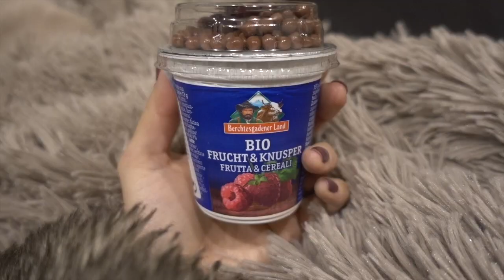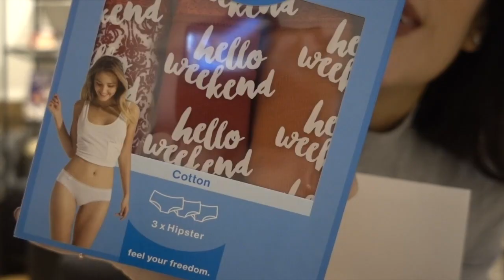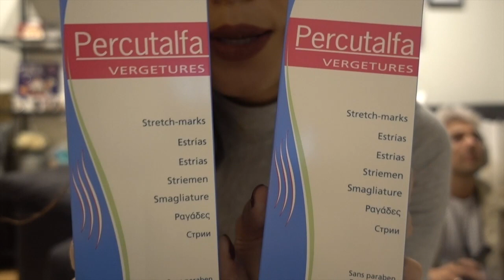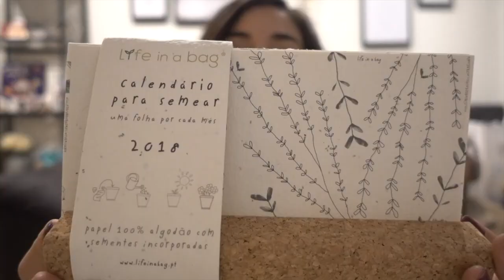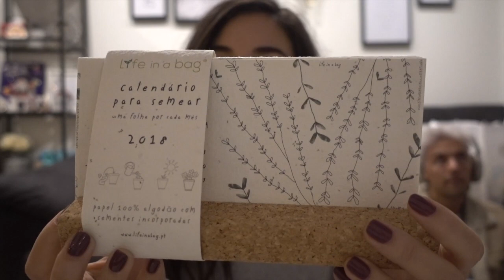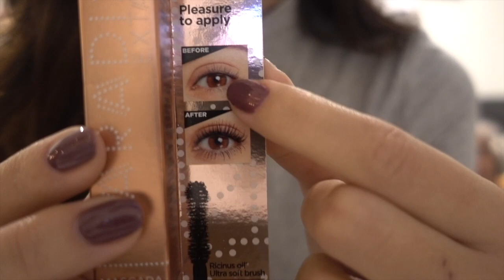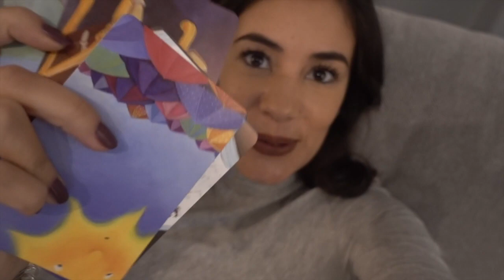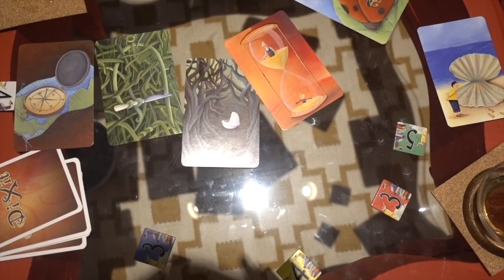VLOGMAS DIA #22 - MEGA-UNBOXING E JANTAR FRIENDS! | MIA ROSE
Malta!
Para quem ainda não sabe, este ano temos um miminho mais especial com a oferta de 25 PRESENTES!!! Já estou há um mês a preparar isto :) queria tanto arranjar uma maneira de mostrar o quanto aprecio o vosso amor, apoio, e carinho. Beijinho gigante e boa sorte a todos!!

PARABENS ÀO VENCEDOR DO MIAROSEVLOGMASGIVEAWAY - DIA 21

MIAROSEVLOGMASGIVEAWAY - DIA 22

Este Giveaway tem o prazo de 23 HORAS. Acaba amanhã às 18:00.

Se quiserem ganhar o presente da Caudalie têm que seguir obrigatoriamente os seguintes passos:

1. Certifiquem-se que me estão a seguir neste canal.

2. Certifiquem-se que me estão a seguir no meu perfil do Instagram

3. Taggar duas amigas na photo do meu Instagram com a descrição PHOTODOGIVEAWAY22 e identificarem a página @Caudalie no Instagram

4. Sem completarem os 3 passos em cima, não poderão ser selecionados.

FAQ
- Este Giveway não é internacional.
- Não Há limite de idades.
- O vencedor será anunciado na descrição do video do dia seguinte.
- O vencedor será escolhido de forma aleatória e serão contactados pela Joana Pinto da minha agência (Glam Music) através do INSTAGRAM DIRECT.

* Dados que serão pedidos aos vencedores:
LINK do Canal com que se subscreveram no meu canal - “LittlemiaBug”
MORADA COMPLETA para entrega do presente

Se não houver resposta da parte do vencedor após 1 semana, um vencedor alternativo sera selecionado. beijinhos e boa sorte! xx